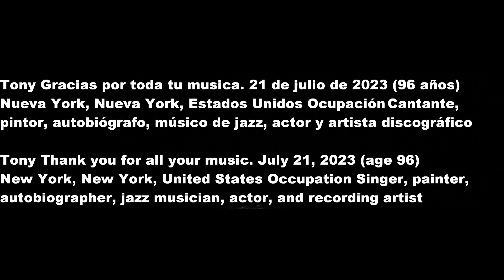Hace 5 dias subi este video y hoy Hago este homenaje a Tony Bennett Gracias por toda tu música.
Muerte Tony Bennett a sus 96 años Hace 5 dias subi este video y hoy Hago este homenaje a Tony Gracias por toda tu música. 21 de julio de 2023 (96 años)
Nueva York, Nueva York, Estados Unidos Ocupación Cantante, pintor, autobiógrafo, músico de jazz, actor y artista discográfico.

5 days ago I uploaded this video and today I do this tribute to Tony Thanks for all your music. July 21, 2023 (age 96)
New York, New York, United States Occupation Singer, painter, autobiographer, jazz musician, actor, and recording artist
tonybennett En Memoria a mi mami Adela!. Cantantes y canciones que escuchamos desde niños y hasta hoy.

Los cantantes de Jazz que tengo en mi memoria y en mi corazón desde que que tenia 7 años de edad que conocí gracias a mi Mami.
The jazz singers that I have in my memory and in my heart since I was 7 years old that I met thanks to my mom.
Tony Bennett
Contenido encontrado en: 0:56 - 1:25
El vídeo no se puede ver ni monetizar
Bloqueado en algunos territorios